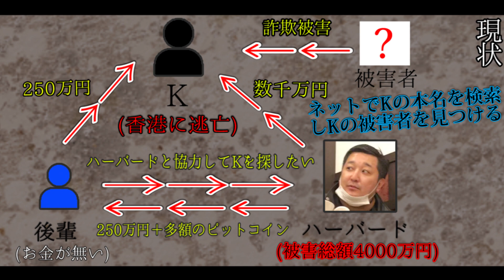4000万円を詐欺で盗まれました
本当の話です